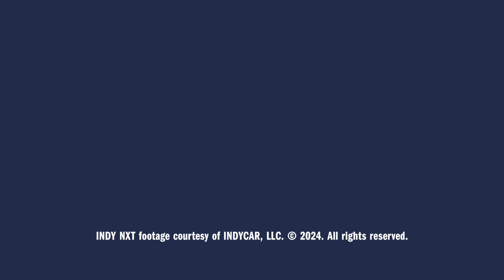Cavalier Autonomous Racing Wins at Indianapolis Speedway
The University of Virginia takes computer science research beyond the lab. The Cavalier Autonomous Racing team put their algorithms to the ultimate test at the 2024 Indy Autonomous Challenge. The true test occurs when they command the vehicle to “go” from a computer and stand by to watch their software in action. As the smallest underdog team in the competition, the Cavaliers celebrated their victory as the first U.S. team to win the time trial challenge.